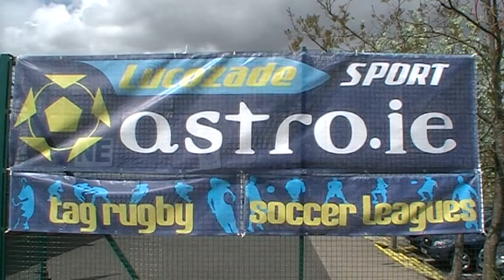Astro.ie - Douglas MonLeague - July - 12 - Match 2 - Clip 2.mpg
Action from Douglas Monday League